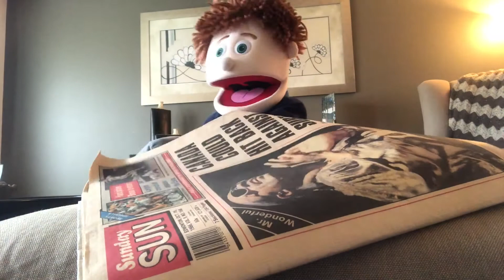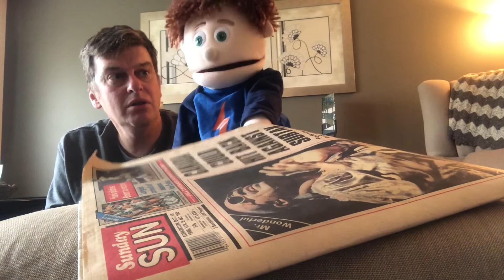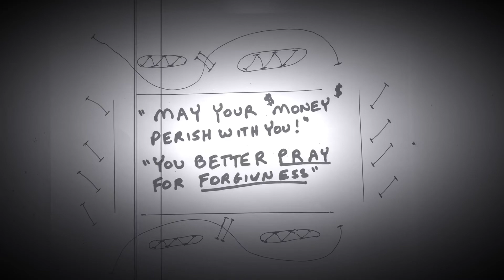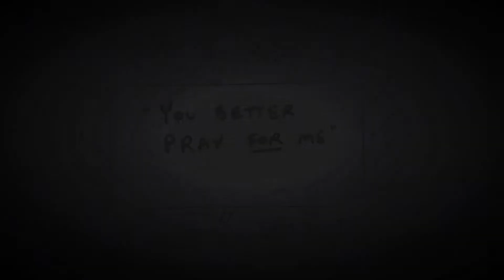Simon and the Sorcerer with Darren and Rusty